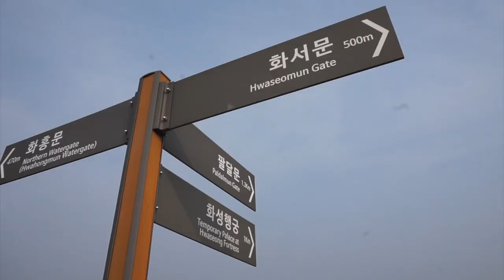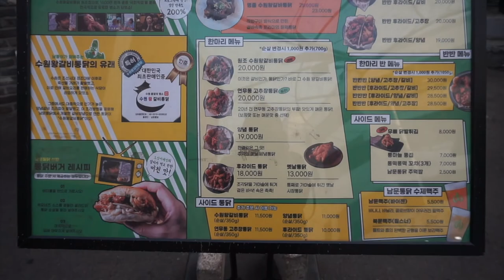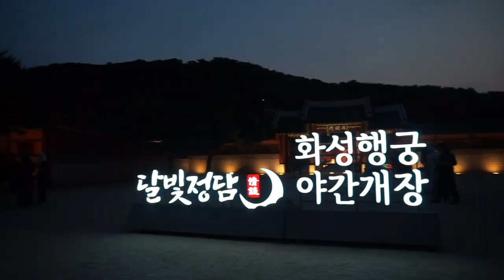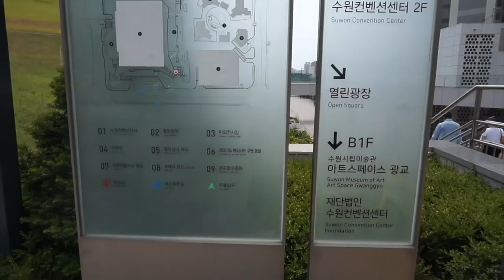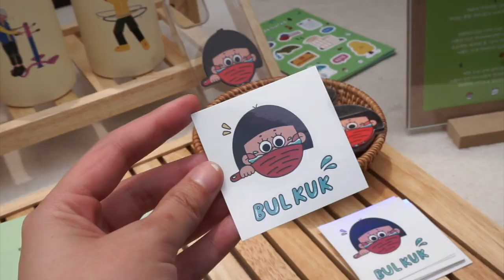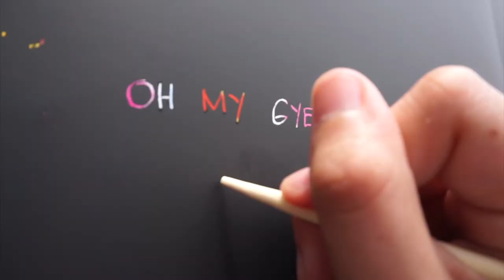Summer in Suwon | We visited Hwaseong Fortress, Gwanggyo Galleria, Lake Park, Convention Center.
Mabuhay sa lahat!

This year I became part of the Oh My Gyeonggi tourism supporters program from Gyeonggi Province and our first location is my favorite place in Korea, Suwon.

We were able to explore the Suwon Hwaseong fortress which is part of the UNESCO World Heritage. For dinner we had chicken along the famous chicken street of Suwon.

The next day, our team visited the Suwon MICE Complex, explored art exhibition and product exhibition at the Suwon convention Center. We took a sip at the relaxing Cheongsudang Cafe then shoot some photos inside the Galleria Department store.